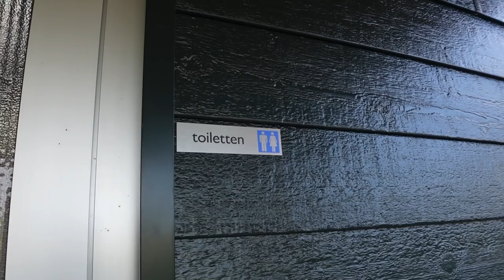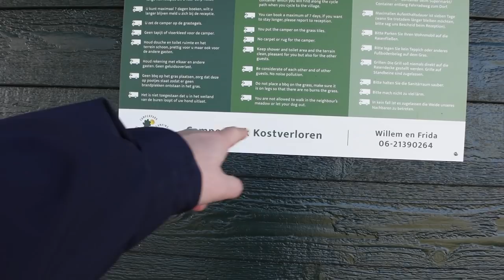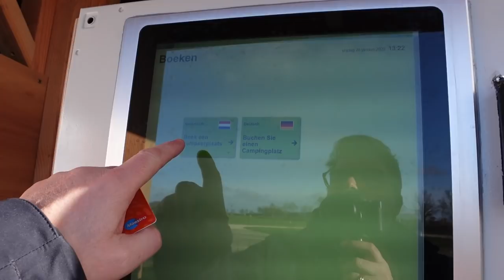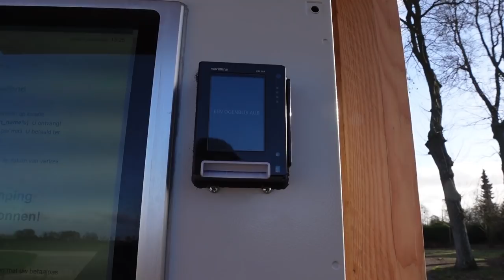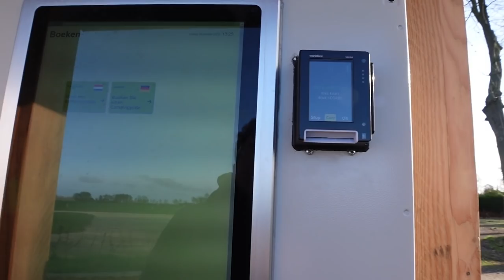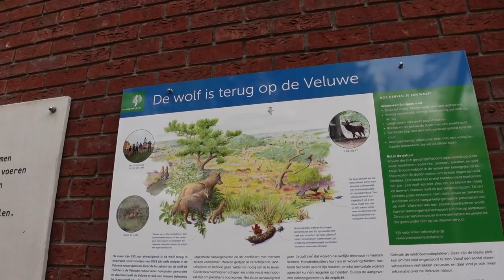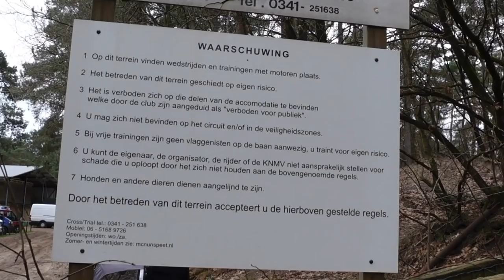Camperpark Kostverloren - Bruut geweld op de Veluwe!!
Camperpark Kostverloren in Nunspeet is nog hartstikke nieuw. Het biedt plaats aan 43 campers en ligt op loopafstand van het leuke centrum en de bossen. Voor een altijd een prima combinatie. Lekker wandelen en aan het eind van de middag even de horeca opzoeken.

Tijdens het wandelen hoorden wij geluid van veel motoren. We zijn gaan zoeken waar het geluid vandaan kwam. We hebben het gevonden……

Nunspeet:

Nunspeet is het Hart van de Veluwe. Tezamen met de kernen Elspeet, Hulshorst en Vierhouten de ideale uitvalsbasis om te fietsen, wandelen en te recreëren op of aan het Veluwemeer. De gemeente kent daarnaast veel stille plaatsen om wild te spotten, bijvoorbeeld tijdens een van de te boeken wildspeurtochten.

Elspeet is gelegen in een omgeving met bossen, heidevelden en weidegebieden. Hulshorst ligt tegen de Veluwe aangebouwd, met aan de andere kant het aantrekkelijke buitengebied begrenst door het Veluwemeer. Langs het Veluwemeer zijn diverse recreatieterreinen met veel mogelijkheden voor wateractiviteiten. Vierhouten is de Culinaire Parel van de Veluwe, volledig omgeven door bossen en heidevelden en voorzien van een ruim en gevarieerd horeca-aanbod. Jaarlijks vinden daar begin oktober de Wilddagen plaats, de opening van het wildseizoen met proeverijen van diverse wildgerechtjes.

Bron visiteurs-eet.nl

Veel kijkplezier!

Mijn apparatuur:

Muziek (Probeer 1 maand gratis)